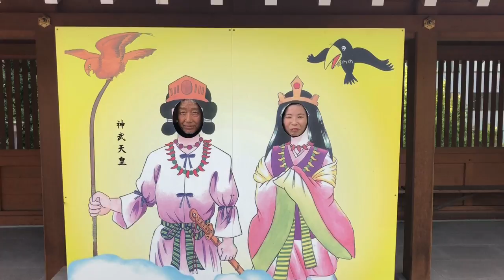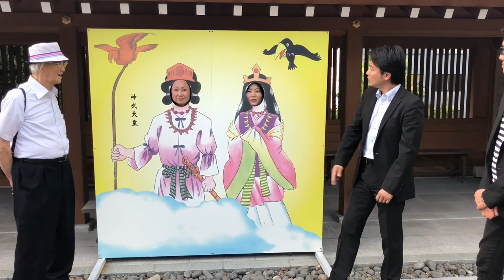世界一簡単な神社講座 岡田宮 福岡県北九州 神武天皇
2017年から年間約250講演を行ない、3年間で約30,000人を動員
23歳で起業。全国的ブームになった【にがり】の火付け役
52歳